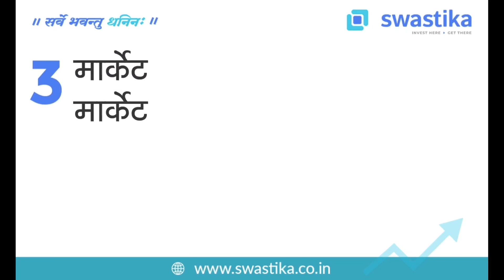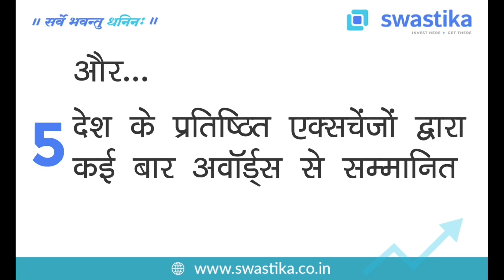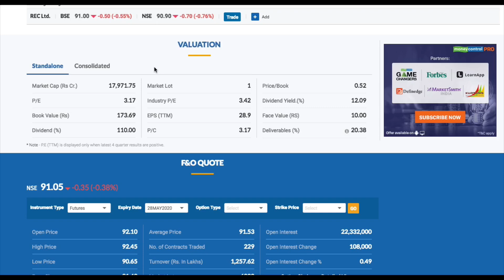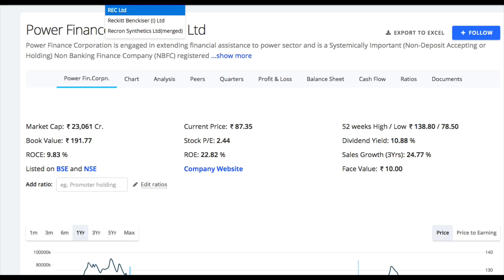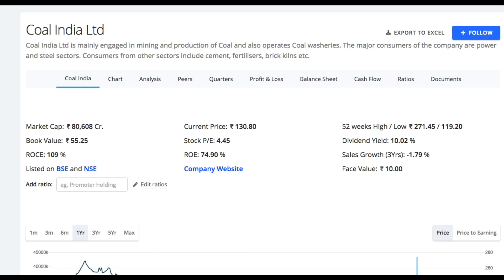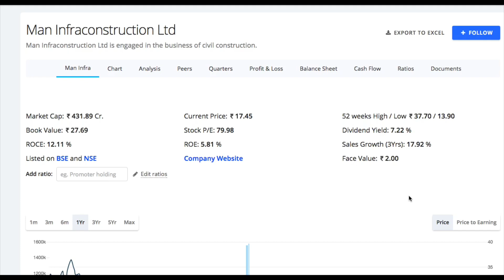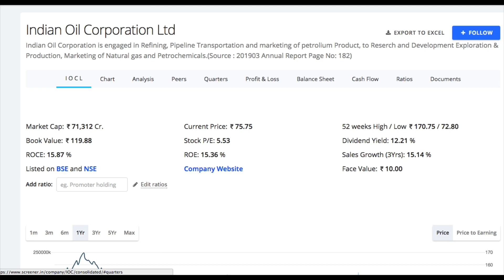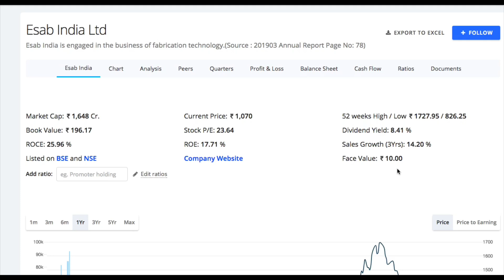TOP11 STOCKS FOR DIVIDEND INVESTING | लाखों कमाएं डिविडेंड से | Stock market | LTS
and know more about India's best Broker Swastika Investmart
swastika देश की सबसे लीडिंग ब्रोकिंग कंपनी है आप ऊपर दी गई लिंक पर क्लिक करे बस पहला पेज पर डिटेल भरे , आपको स्वस्तिका से कॉल आ जायेगा और हमारे मैनेजर आपका अकाउंट ओपन करेंगे
Enjoy world class Trading account from SWASTIKA INVESTMART LIMITED, a listed COMPANY having 100+ branches pan India with personalised relationship manager..

 Channels Topic-
 Index fund etf fund sensex
 SHARE MARKET
 MUTUAL FUNDS
 STOCK MARKET